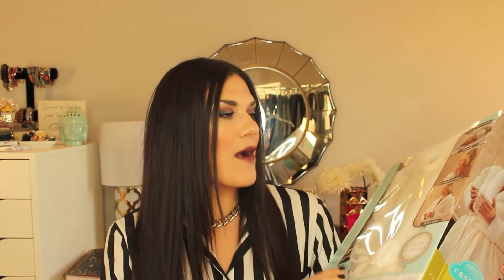Valentines Day Gift Guide | Jenna Berman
Hello my valentines! Sorry about the first part of this video, it's a mess I know! I wanted to get this video up for you to give you some ideas of what to get any loved on this Valentines Day. I wanted to think outside the box a little and not just suggest flowers and candy (even though thats what I want haha).

Gifts Mentioned:
Scarf - Zara
Robe Set- Macy's